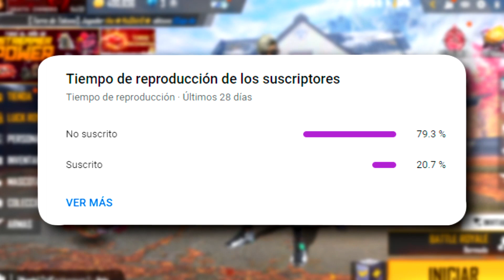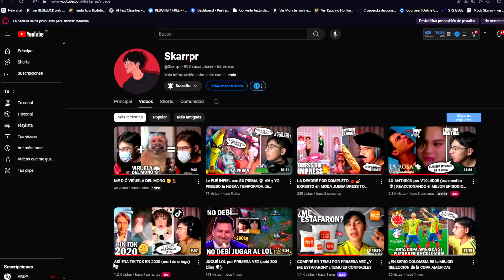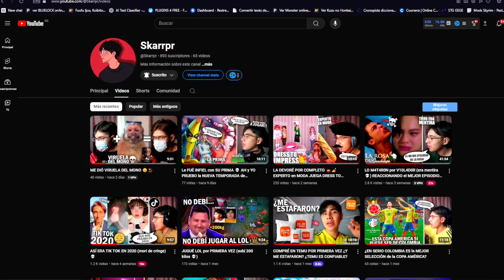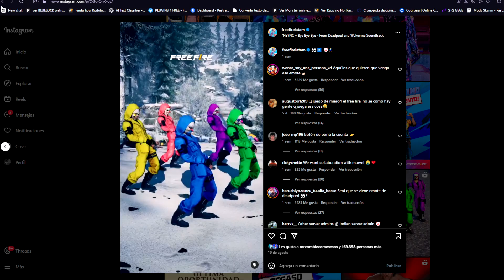FECHA Y HORA PARA RECLAMAR CRIMINAL GRATIS EN FREE FIRE LATAM 😱 Agenda Semanal free fire